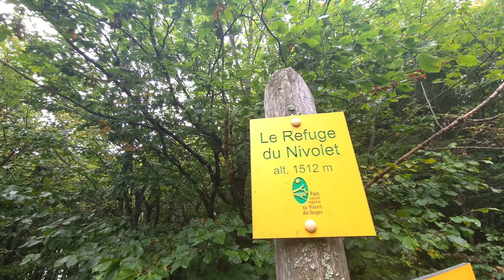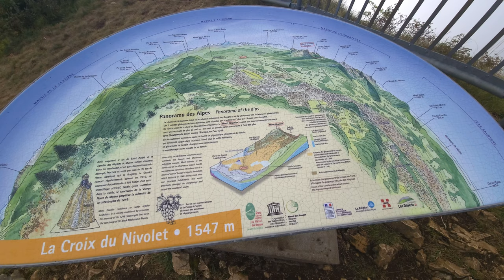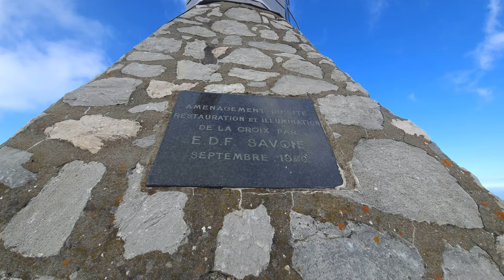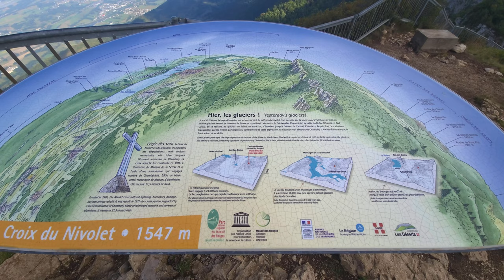La Croix du Nivolet - hiking tour (walking) | France FR - September 2021 | 4K 60 fps (UHD)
This is a small piece of my hiking tour in the French Alps - the final part of climbing La Croix du Nivolet - a peak which is sort of symbolic for Chambéry as it contributes to a well recognizable landscape of the city. Enjoy the views from the top where land meets the sky!

Gear used for filming:
- Samsung Galaxy S20 - ultra-wide lens in 4k60;

00:00 - Intro
01:15 - entering the woods;
04:20 - on the crossroads;
05:50 - first glance at the cross;
07:45 - the 1st observation deck;
09:10 - a stunning view;
13:10 - on the top;
15:00 - the 2nd observation deck;
16:38 - Outro